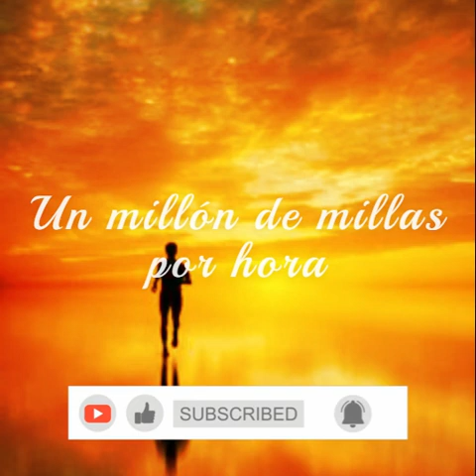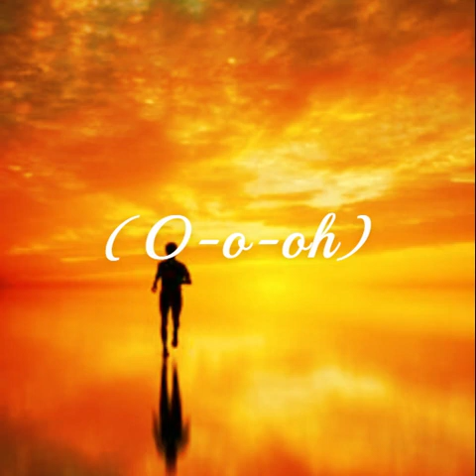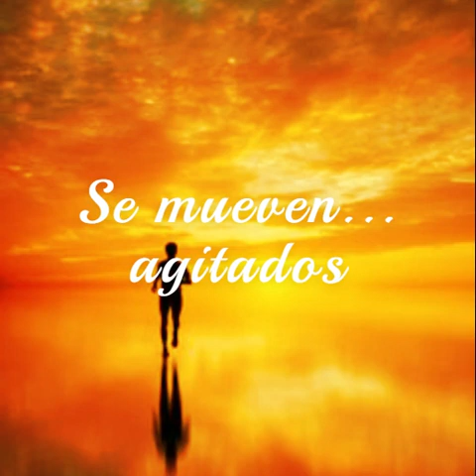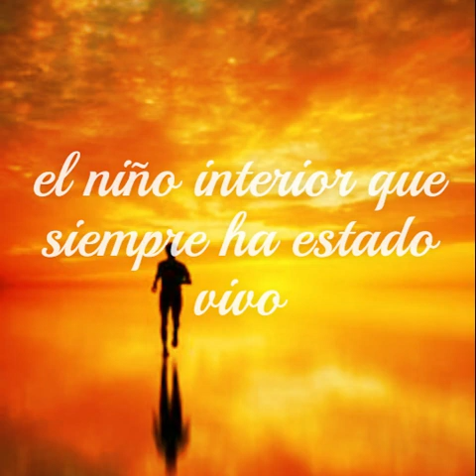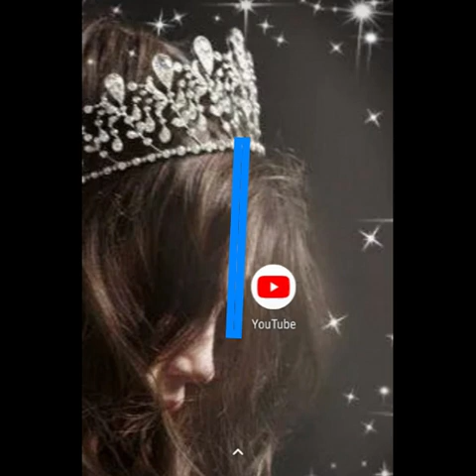5 Andrew Farriss Run Baby Run - Corre nena Corre (sub en esp)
Álbum: Andrew Farriss(2023)
Compositor: A. Farriss